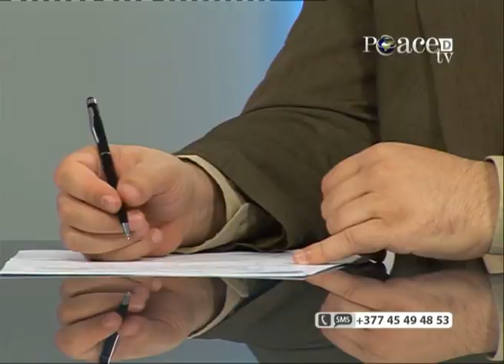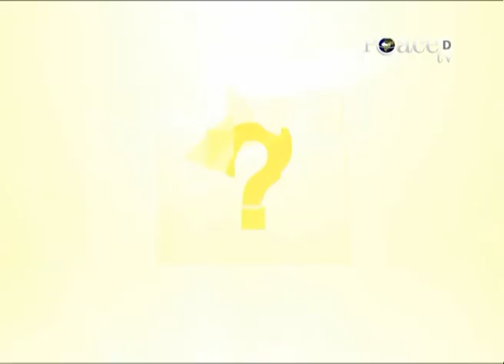52 - Më afër me brengat e shikuesve - LIVE me hoxhë Muhamed Dërmakun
Emisioni "Kam një problem", Çdo te mërkurë LIVE në Peace TV Shqip prej orës 20:30 deri në 22:00.